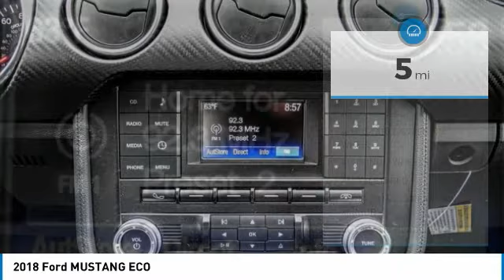2018 Ford MUSTANG COSTA MESA,NEWPORT BEACH,HUNTINGTON BEACH,IRVINE 0J176479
THEODORE ROBINS FORD PROUDLY SERVING COSTA MESA, HUNTINGTON BEACH, IRVINE, NEWPORT BEACH, ORANGE COUNTY, AND SURROUNDING SOUTHERN CALIFORNIA LOCATIONS. THIS INGOT SILVER METALLIC 2018 Ford MUSTANG IS EQUIPPED WITH A 2.3L ECOBOOST, AUTOMATIC TRANSMISSION, AND RECEIVES AN ESTIMATED . 2018 Ford MUSTANG ECO Stock #: 0J176479 | VIN: 1FA6P8TH0J5176479 | 2018 Ford MUSTANG ECO TRACTION CONTROL CRUISE CONTROL TIRE PRESSURE MONITOR Theodore Robins Ford